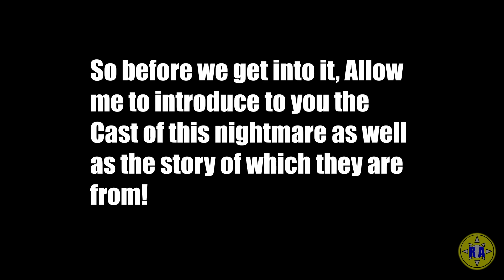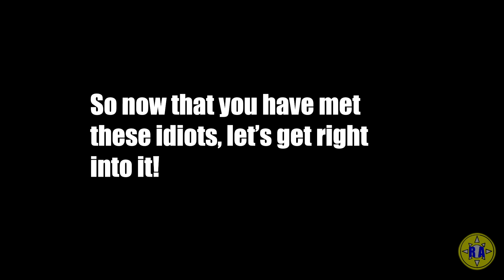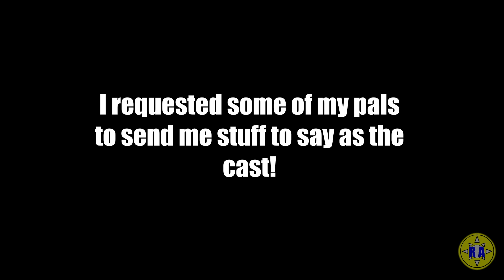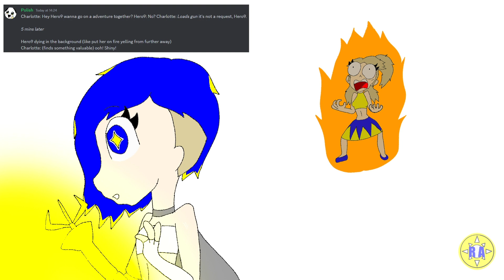Voicing my OCs doing Stupid stuff (ANIMATIC)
Oh god what have I done?
So I thought it would be fun to play around with the OCs that I voice. Have fun being thrown into this hellhole of an Animatic featuring the spawns of my messed up Universe!

Timestamps:
Intro - 0:18
Scripted Lines - 1:10
Requested Lines - 4:26